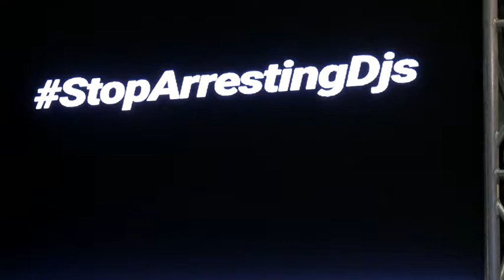ONGEA! 2018 Panel Discussion: Noise pollution and Music Industry; Friday 16th February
Following arrests of DJ's and artists due to Noise Pollution, ONGEA! brought together policy makers and industry stakeholders in the music industry to explore the underlying issues following The National Environment Management Authority (NEMA) to ensure noise and air pollution regulations that came into force in 2009 are adhered to.

Moderator: Chris Kirwa - Board Member, Events Manager Association Kenya

1. Mackinlay Mutsembi - Managing Director, Nairobi Horns Project
2. Robert Otieno - Architectural Acoustician, Sound Creations
3. Julius Thuo - Board Member, Pubs and Restaurants Association of Kenya
4. DJ Kace - Disc Jockey